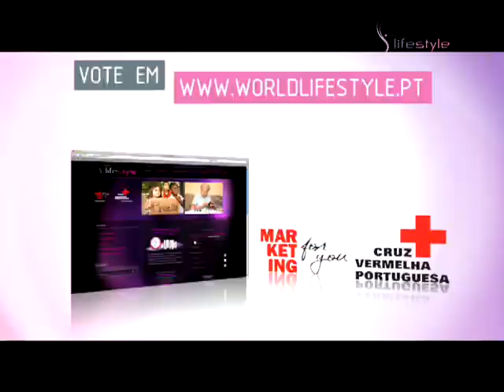wls2011-voto-1.wmv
Apelo ao Voto nas Marcas que marcam. Rosalina Machado e Mariza.